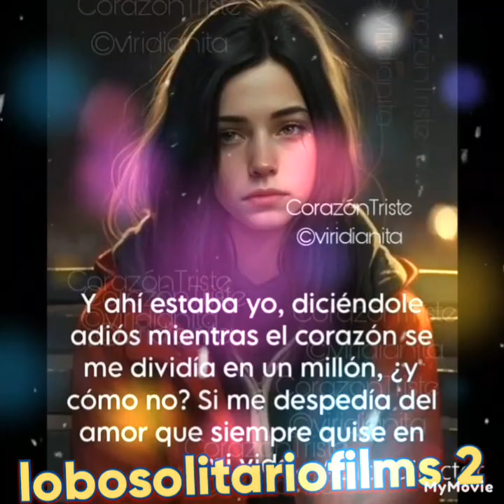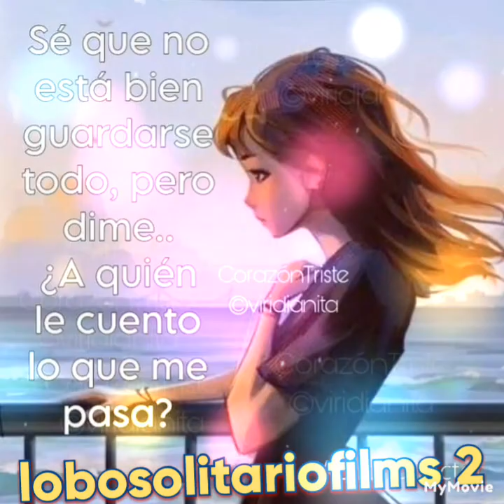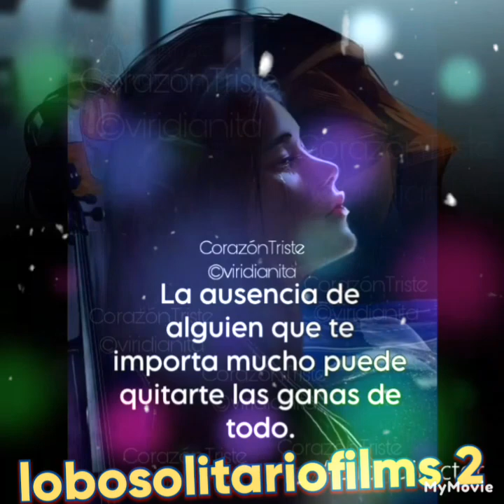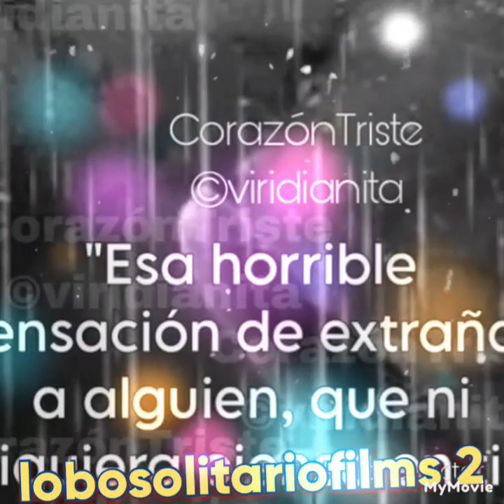JOSÉ TORRES EL REY DE ALTO MANDO / de este lado ❤️😔🎶🎼🎹🎶🎶🎼👍👍